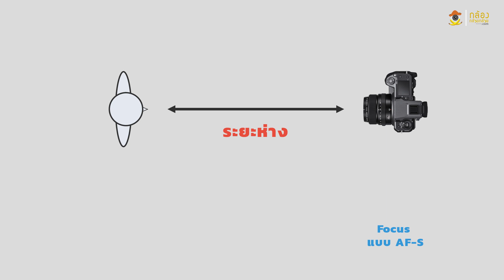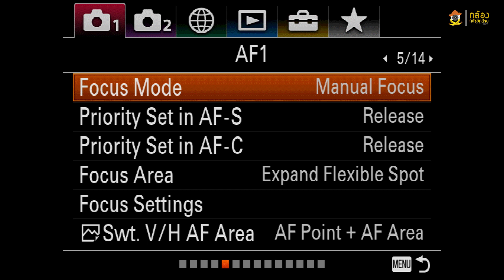BasicPhotography12.2 ....... การโฟกัสภาพนิ่ง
เนื้อหาทั้งหมดสามารถใช้กับกล้องได้ทุกรุ่นทุกยี่ห้อนะครับ ส่วนกล้องตัวอย่างที่ใช้จะเป็น Fujifilm และ Sony

ภาพที่เราถ่ายจะมี 2 แบบด้วยกัน คือ ภาพวัตถุที่มีระยะคงที่ กับภาพวัตถุที่มีการเปลี่ยนแปลงระยะห่าง

วัตถุที่มีระยะห่างคงที่ อาจจะเป็นวัตถุอยู่นิ่ง กล้องอยู่นิ่ง
วัตถุเคลื่อนที่แล้วกล้องเคลื่อนตามโดยที่ระยะห่างไม่เปลี่ยนแปลง
หรือวัตถุเคลื่อน แต่ยังระยะห่างคงที่ อย่างเช่น ถ่ายคนแล้วโพสท่าไปมา แต่ขาอยู่ที่เดิมไม่ได้โน้มไปหน้าไปหลัง อันนี้ระยะห่างยังเท่าเดิม
ถ้าเราถ่ายภาพวัตถุระยะคงที่ เราจะใช่ระบบโฟกัสแบบ AF-S หรือ Autofocus Single

ในกล้อง Sony เราจะเข้าสู่โหมด AF-S โดยการเข้าไปที่ Menu-AF-Focus mode-Single Shot AF

ในกล้อง Fujifilm เราจะเข้าสู่โหมด AF-S โดยการหมุนสวิชท์ระบบโฟกัสไปที่ AF-S เท่านั้นเอง

ในการถ่ายภาพ เราจะกดชัตเตอร์ลงครึ่งหนึ่งเพื่อโฟกัส  รออึดใจนึง พอกล้องโฟกัสได้จะขึ้นกรอบสีเขียว  แล้วจะเกิดจุดสีเขียวด้านล่าง  แปลว่าโฟกัสได้แล้ว  ให้กดชัตเตอร์ลงไปอีกครึ่งหนึ่งเพื่อถ่ายภาพได้เลย  ( Sony + Fujifilm)
วิธีการโฟกัสเป็นวิธีมาตรฐานเลย  จะยี่ห้อไหนก็จะเป็นแนวนี้ทั้งหมดนะครับ